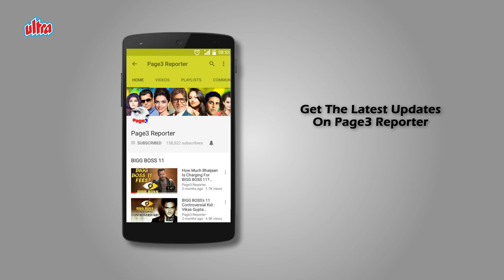Grandparents Of Superstar Amitabh Bachchan - Pratap Narayan Srivastava & Saraswati Devi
Amitabh Bachchan is an Indian film actor, film producer, television host, occasional playback singer and former politician. He is regarded as one of the greatest and most influential actors in the history of Indian cinema. His grandparents from his father side were Pratap Narayan Srivastava & Saraswati Devi.